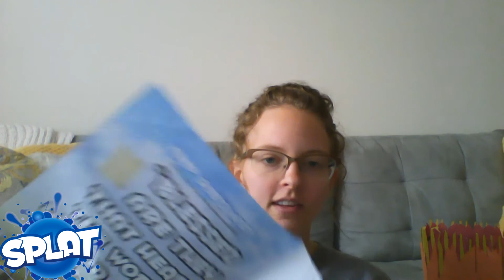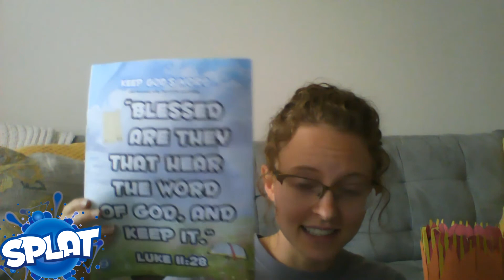Preschool SPLAT (Sunday School) - "Fire! Fire!"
Hi, I'm Sarah! This video is for the Beginners SPLAT group at FBC but is available for anyone else. This lesson's memory verse is Luke 11:28b, ". . . blessed are they that hear the word of God, and keep it."

First Baptist Church of Seaford
10016 Concord Road